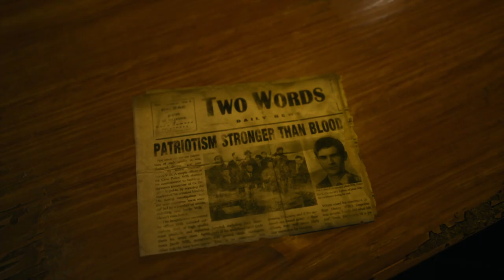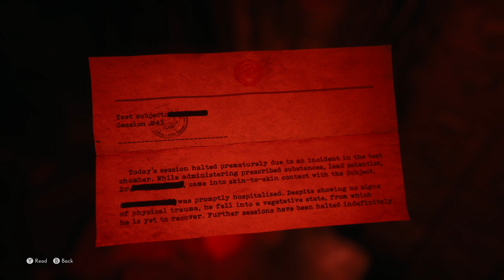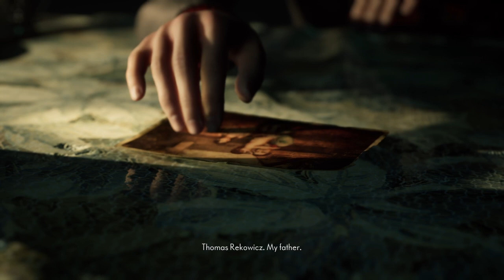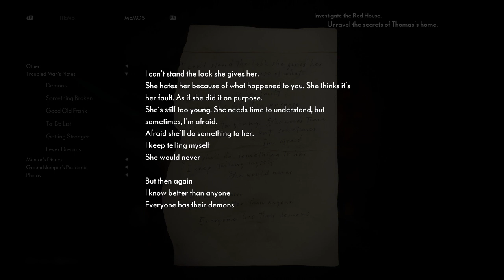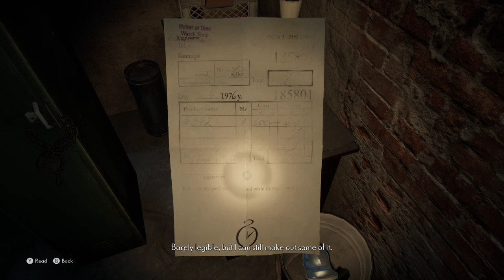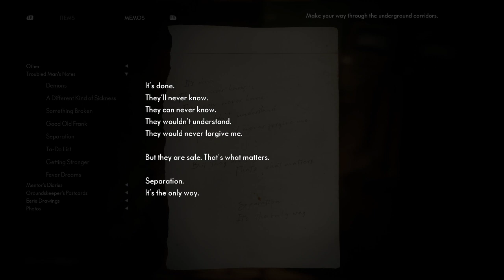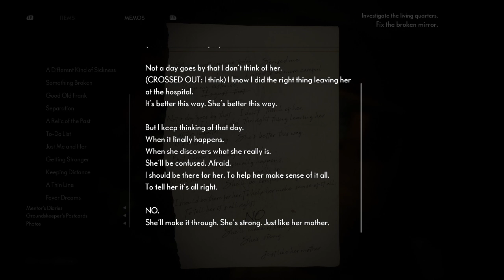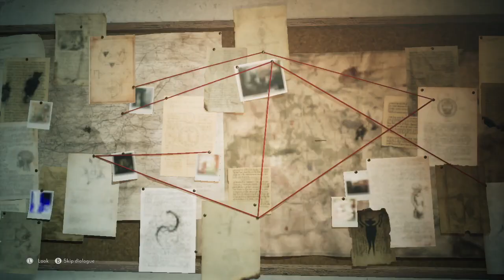The Medium Part 2.5